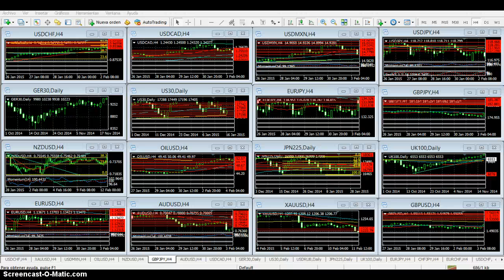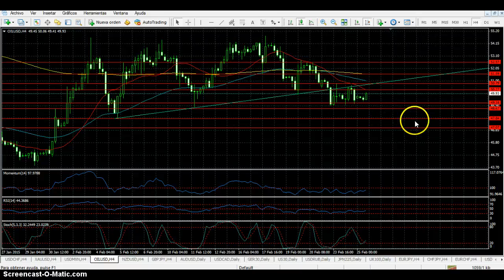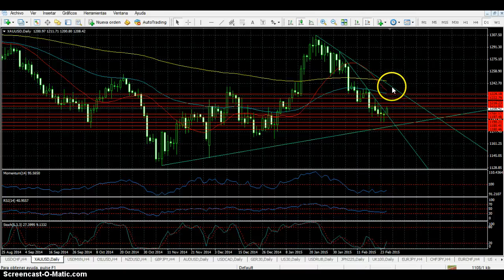Forex - Análisis 25 de febrero de 2015